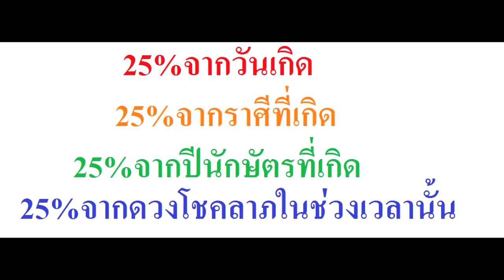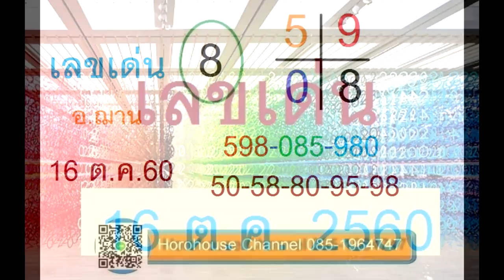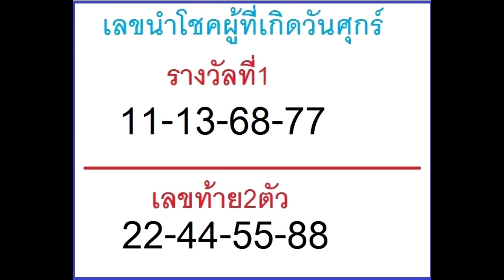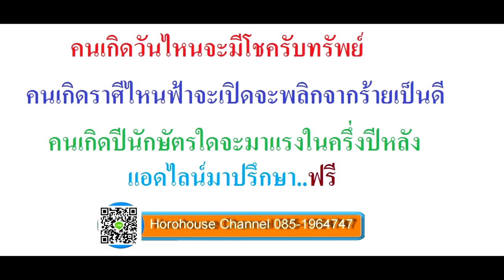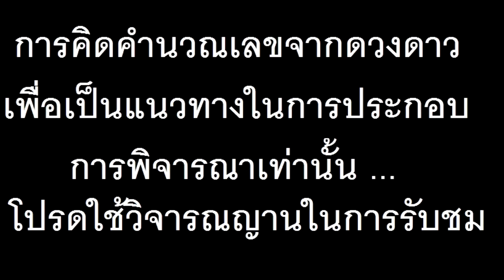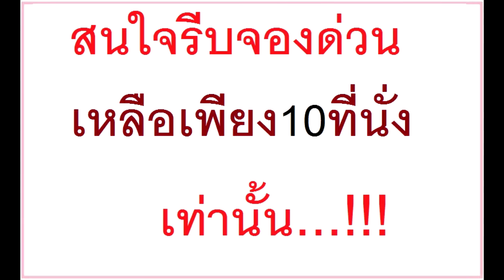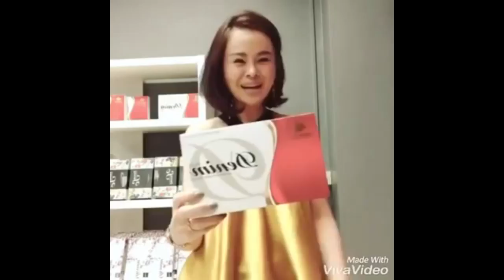8 มาแน่ จัดหนักไปเลย 16 ตุลาคม 2560 โดยอ.ฌาน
8 มาแน่ จัดหนักไปเลย 16 ตุลาคม 2560 โดยอ.ฌาน